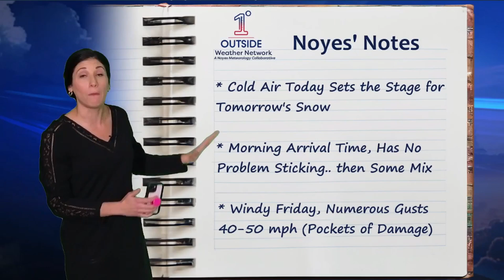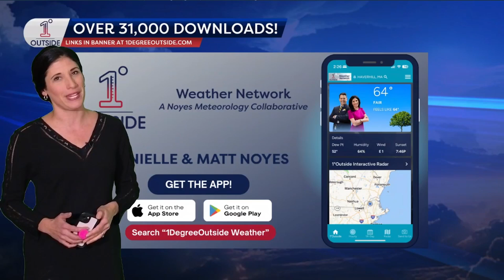Wednesday Noyes’ Notes/1°Outside Today: Cold Air Sets the Stage for Tomorrow's Snow Arrival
Cold air is in place, setting the stage for snow to arrive early Thursday morning across New England. With a fluffier consistency at the onset and temperatures well below freezing, roads will become snow-covered quickly. As the day progresses, mixing with sleet or rain may develop in Southern New England, while steady snow continues to the north.

In this video, Danielle covers the next 24 hours - so be sure to check back in for Insights later today with updated information on tomorrow's event.

📲 Stay ahead of the storm! Get live radar, hourly forecasts, and updates on our free app – Noyes’ 1DegreeOutside Weather (App Store & Google Play).

🔗 Follow us for real-time updates:
📲 Facebook | Twitter | Instagram | BlueSky | TikTok